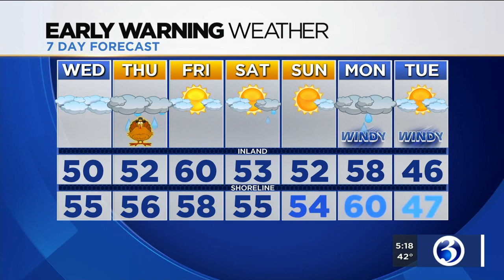FORECAST: Heavy rain on the way for Thanksgiving Day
Rain is on the way for Thanksgiving. Here's Tuesday's evening forecast.